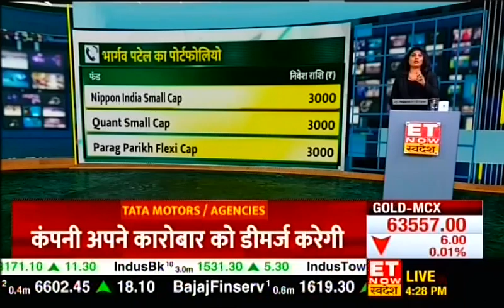INVEST IN FUNDS THAT ARE SUITABLE FOR YOUR NEEDS.